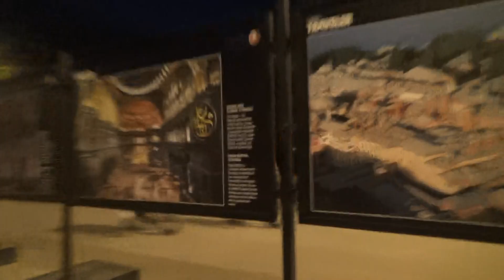1-2 GUDI BAND на колесе и на трубе - Парк Горького - Глобальная волна